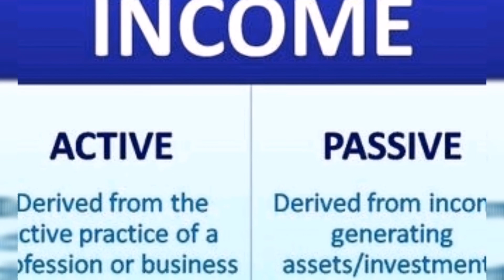Active Income vs Passive Incom